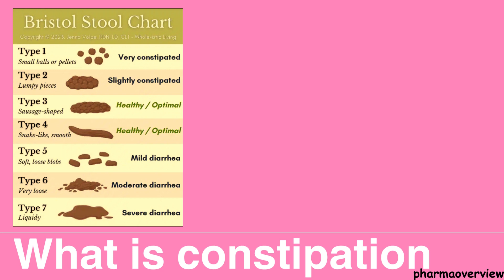Constipation - Home remedies, cause, symptom, treatment